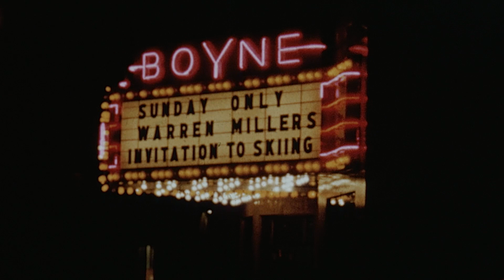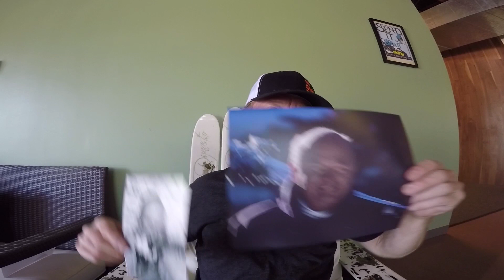Warren Miller Tribute - Warren A. Miller, Oct 15, 1924 - Jan 24, 2018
Warren Miller changed countless lives with his undeniable passion for showing people that there is another way to live their life.

Warren A. Miller, who rose up from a Depression-era childhood to become the world’s foremost ski filmmaker and a beloved spokesperson for the sport, passed away January 24, 2018, at his home on Orcas Island, WA. He was 93 years old.

Warren’s talents cut a wide swath beyond ski filmmaking. He produced more than 500 films in all, primarily covering outdoor pursuits, including surfing, sailing, and other water sports. As an artist, cartoonist and author, he wrote some 1,200 columns and 11 books.